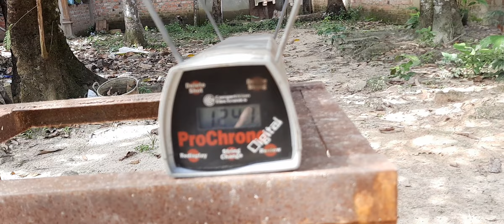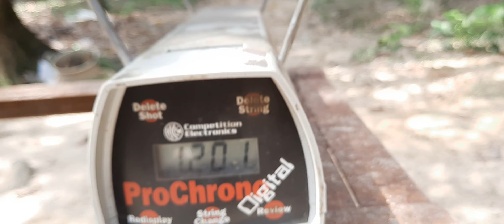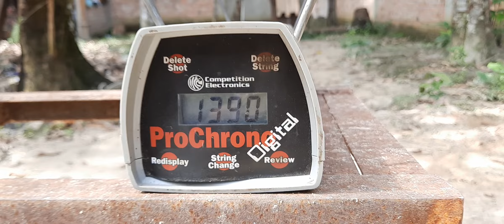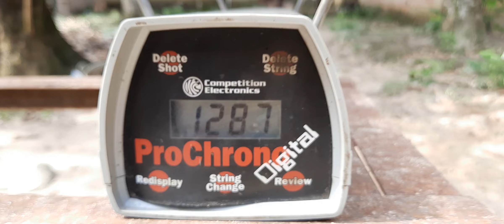Absen pcp untuk berburu babi , pcp mouser ,pcp marauder part 6